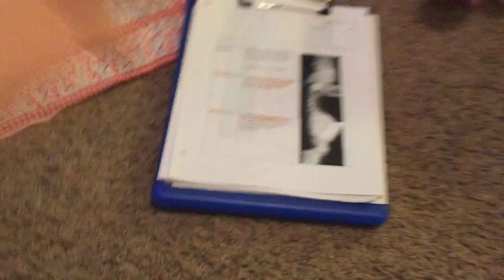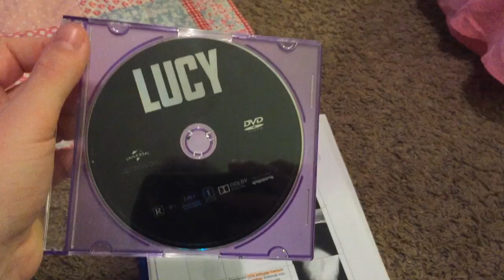SNOW LEAVE ANGEL! │2•24•15 DAILY VLOG